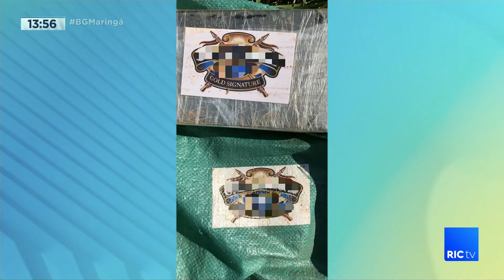Antes de ser abatido por caça, avião teria deixado drogas na região de Loanda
Antes de ser abatido por caça da FAB no estado de São Paulo, avião teria arremessado drogas na zona rural de Loanda, a região se tornou rota de traficantes que usam aeronaves para o transporte de cocaína